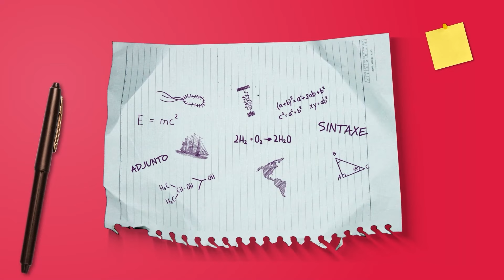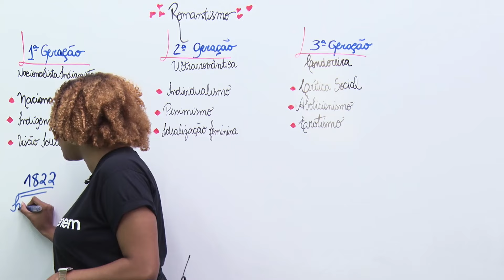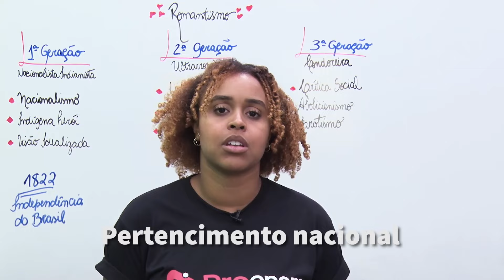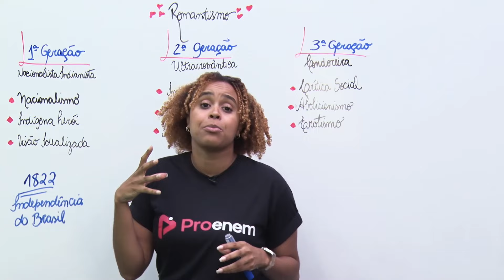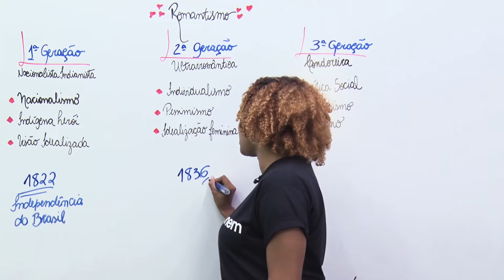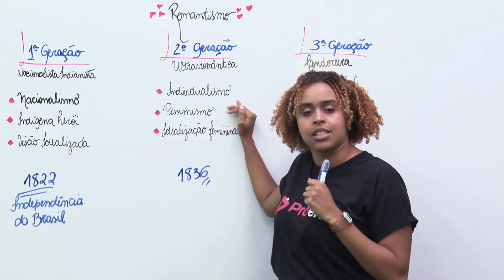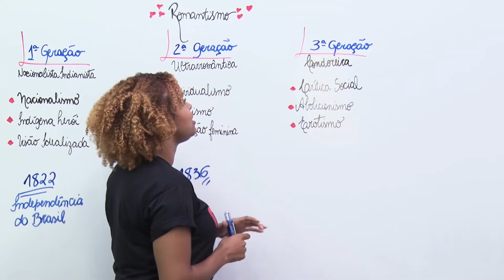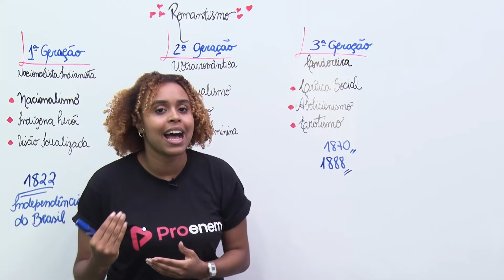RESUMÃO: Romantismo | ProEnem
💻Ainda dá tempo de estudar para o Enem 2023!
⚡ Vem com o Pro! Assine agora

👉 Dúvidas sobre nossos planos e pagamentos? Mande um Zap pra gente

📢 Participe do nosso canal no TELEGRAM e receba conteúdos exclusivos de nossa equipe